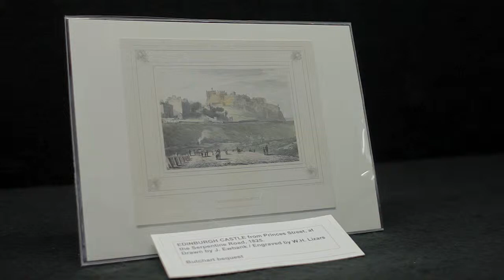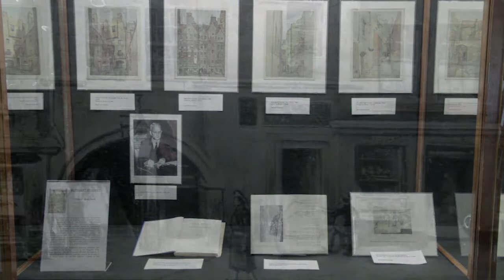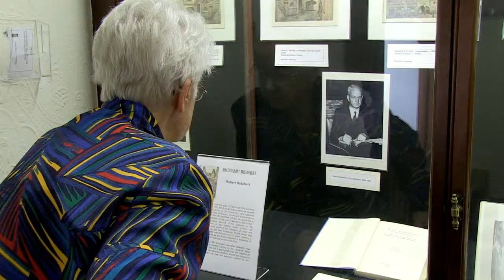The Butchart Bequest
Robert Butchart held the post of Edinburgh City Librarian from 1942 until 1953. Mr Butchart had a particular interest in topographical prints of Old Edinburgh, and collected drawings by the likes of Bruce J. Home and engravings by John Ewbank and William Home Lizars. In October 1982 the collection was presented to the Central Library by his daughter, Miss Jean Butchart.

A selection of hand coloured engravings and lithographs from the collection, showing  Edinburgh in the 19th and early 20th century, is on display in the Central Library main stair until 30th November 2011. The scenes depicted show buildings and streets of Edinburgh, some of which have since been demolished or rebuilt.